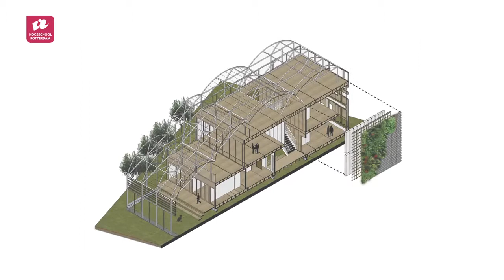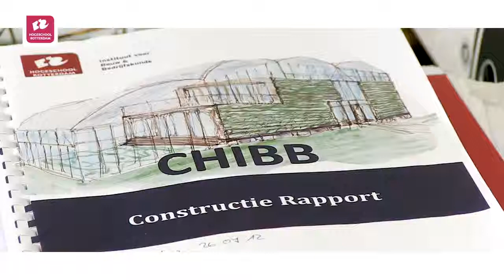Arjan Karssenberg associate lector Sustainable Architecture and Urban Design